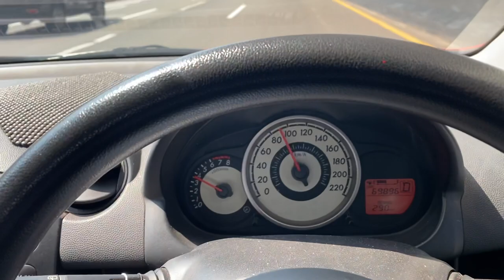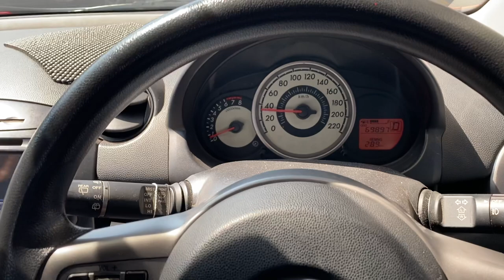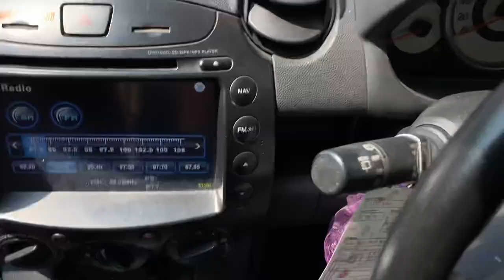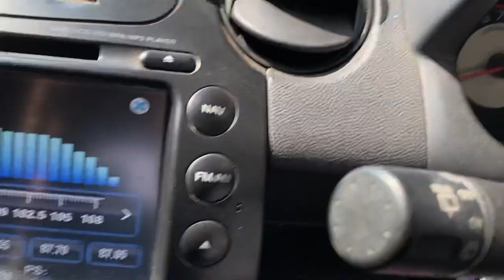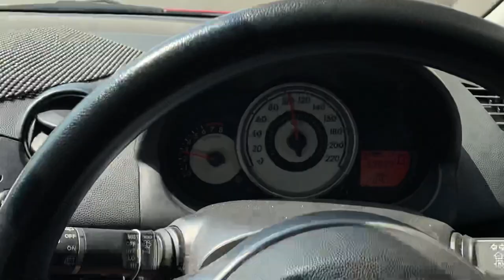INFO TERKINI PENYEKATAN TOL JAKARTA CIKAMPEK | LOLOS PENYEKATAN